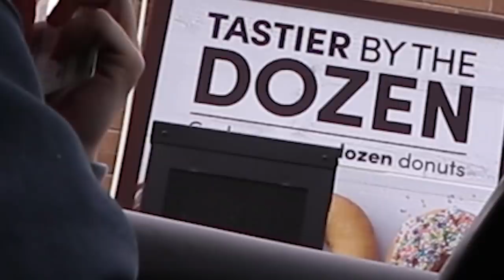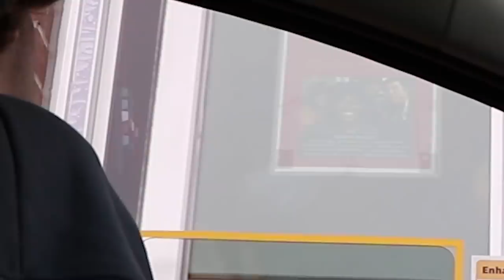Returning $2000 FAKE Sneakers at Drive Thru - Fake Dior Jordan 1s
Todays video I try to return fake sneakers at Drive thrus. The fake Dior Jordan 1s. Enjoy.

Checkout out all my mystery boxes where I open items like Nike, Off-White, Yeezy, Supreme, Gucci, Louis Vuitton, Adidas, Bape, Commes de Garcon, KAWS and many more.

Connor's Sizes:
Shoes- 8
Shirt- Medium

The Dad's Sizes:
Shoes -11
Shirt- XL